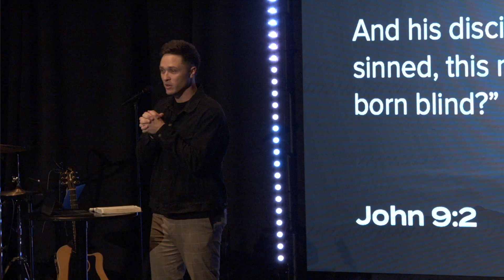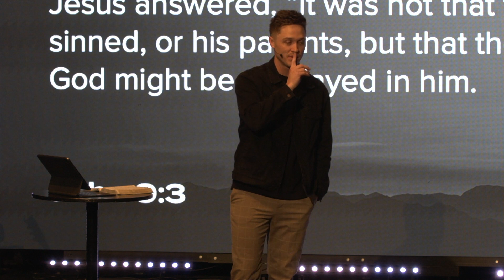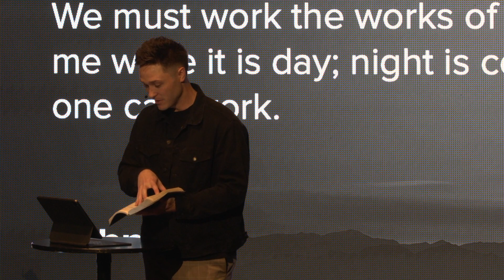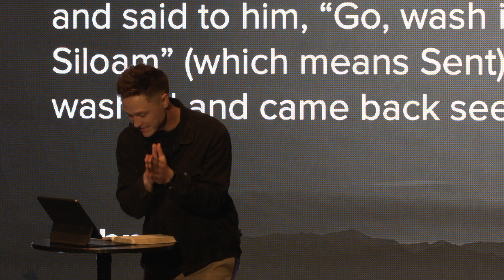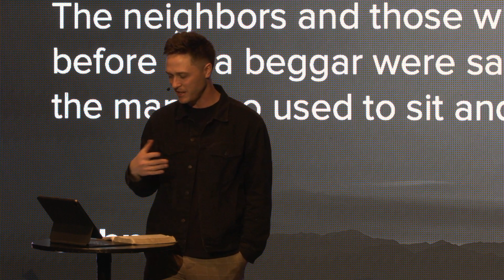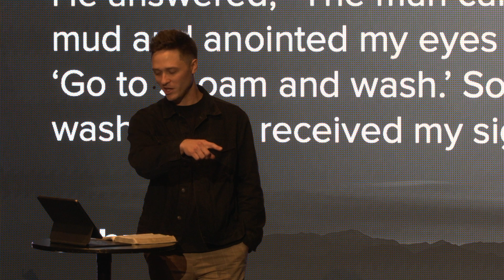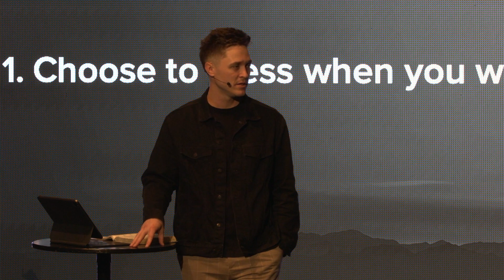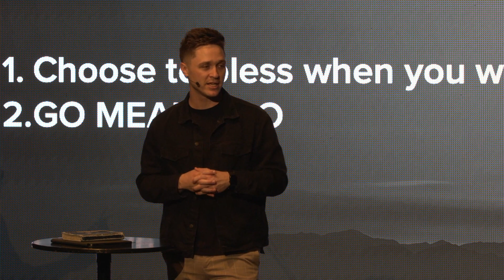FOR: Week Two-Pastor Joseph Gibbons